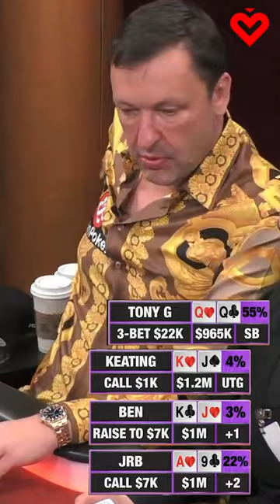MASSIVE $420,000 pot between Tony G and Prince Charles! On your bike!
Million Dollar Cash Game @HustlerCasinoLive

The voice of the players. A poker site FOR players, BY players.